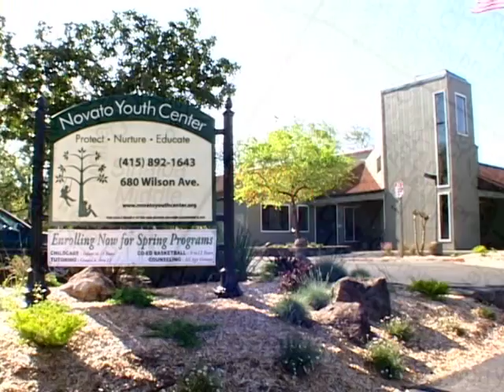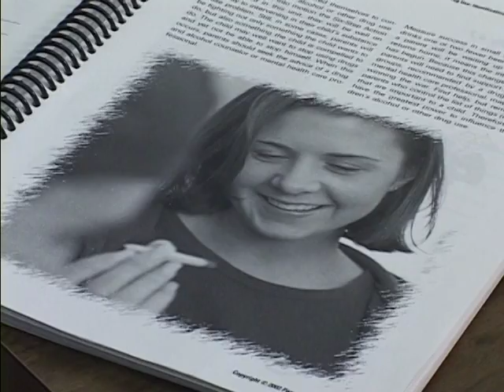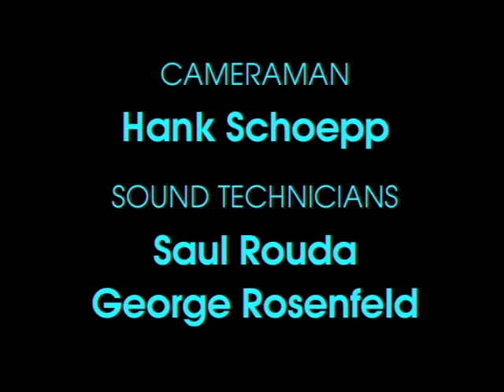Novato Youth Center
Learn more about the Novato Youth Center and the programs it offers the community.